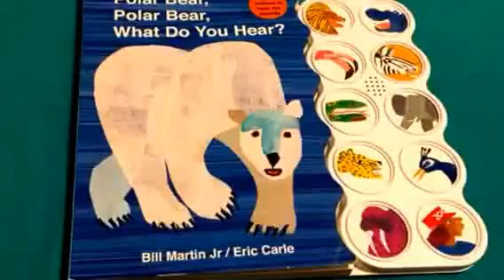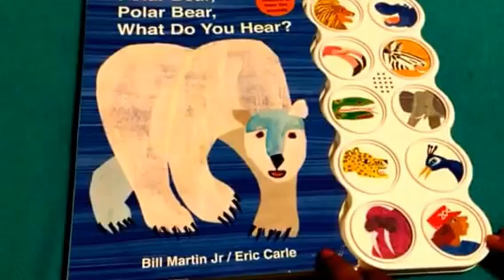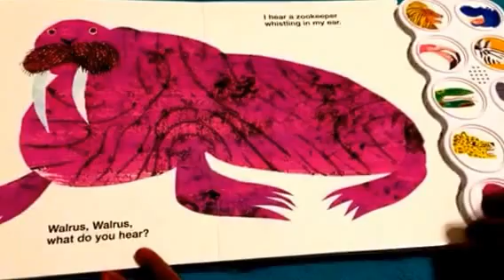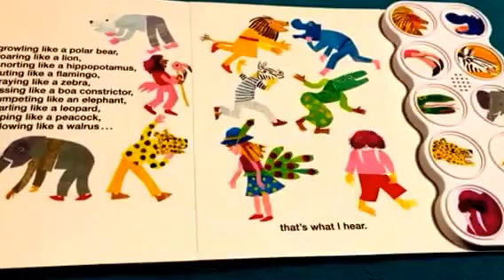Polar Bear Polar Bear What do you hear ?Sound book by Bill Martin Jr/Pictures by Eric Carle